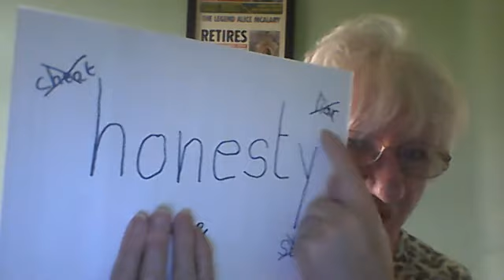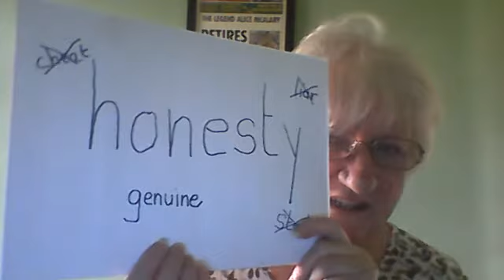Honesty is the best policy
KS2 Primary school assembly